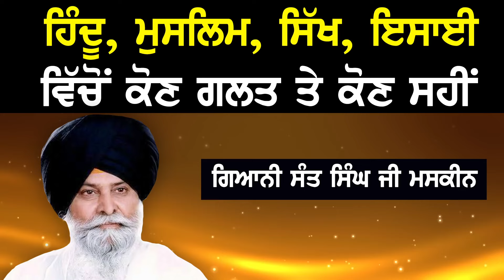ਹਿੰਦੂ ਮੁਸਲਿਮ ਸਿੱਖ ਇਸਾਈ ਵਿੱਚੋ ਕੌਣ ਸਹੀ ਤੇ ਕੌਣ ਗ਼ਲਤ | Maskeen Ji | Guru Ki Bani